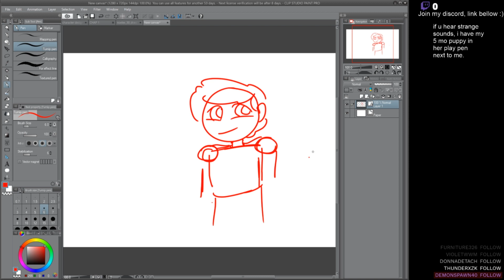Clips from my Twitch Streams!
I don't have a schedule but here's a link to my twitch